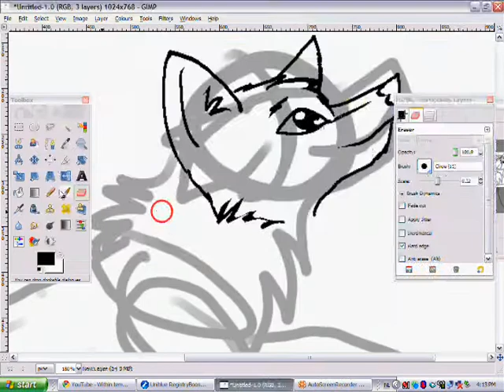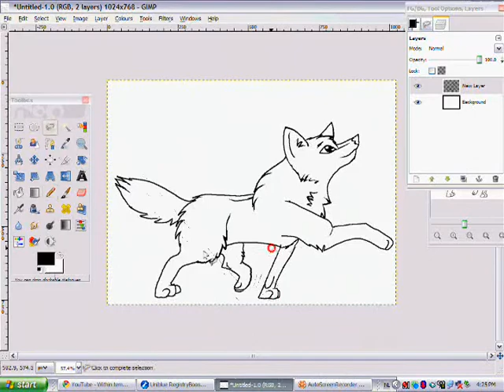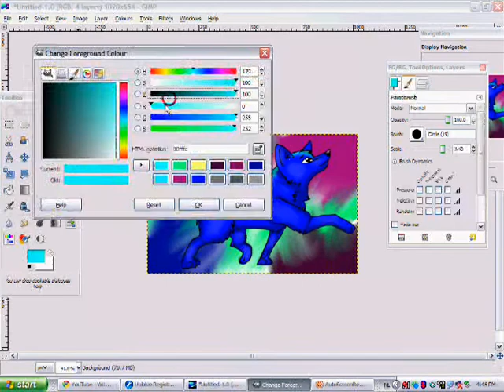Speedpainting Blue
Here ya go bud